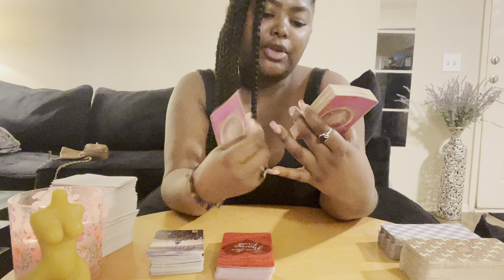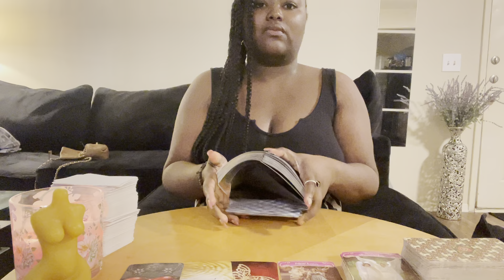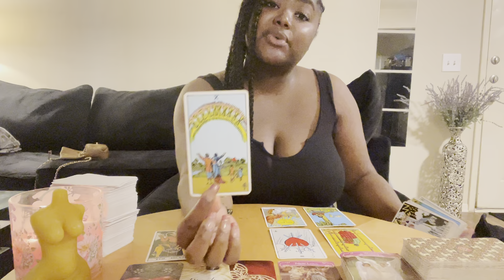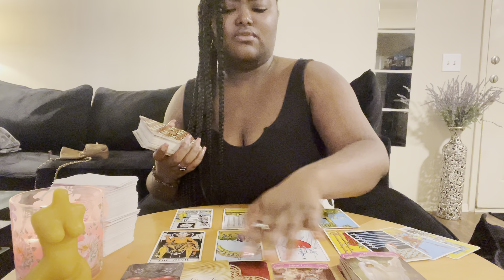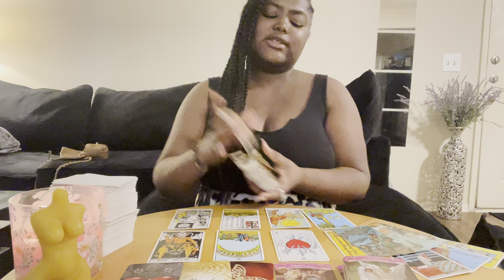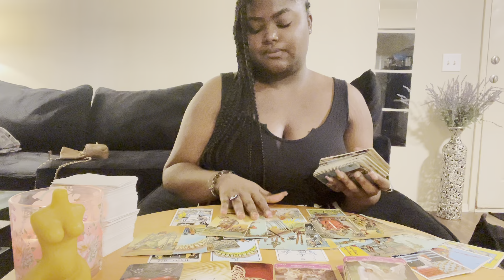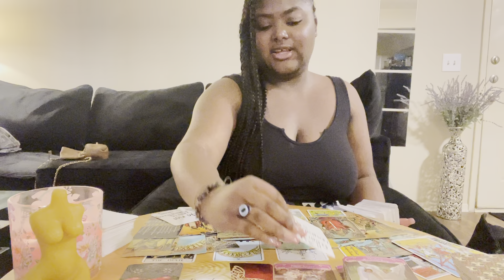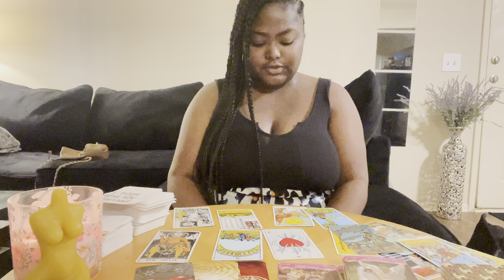Scorpio ♏️ “This Separation Is Killing Me” Scorpio ❤️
Scorpio, this love may be worth the wait and the risk. Someone is hurting over this separation Scorpio ❤️

💲 Pricing:

1 question $10 USD

3 questions for $25 USD (new client special only)

5 questions for $35 USD (new client special only)

3 questions for $35 USD

5 questions for $45 USD

〽️ My chart:
I am an Aquarius ☀️
Libra 🌙
Gemini ⬆️
Aries Venus ❤️